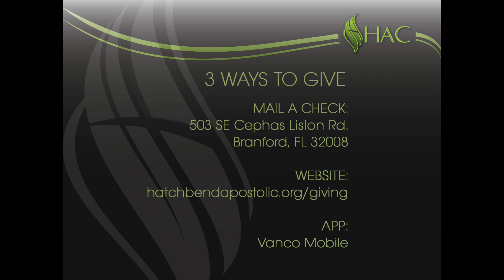Embracing the Promises - Steve A. Boyd - July 17, 2024